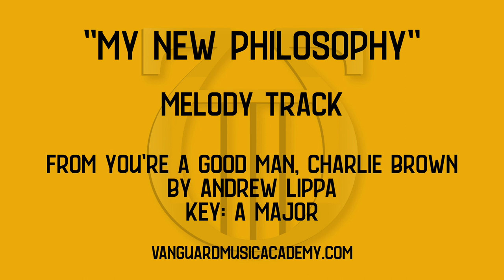My New Philosophy [from You're A Good Man, Charlie Brown] - A major - melody track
“My New Philosophy” [melody track]
from You're A Good Man, Charlie Brown
by Andrew Lippa